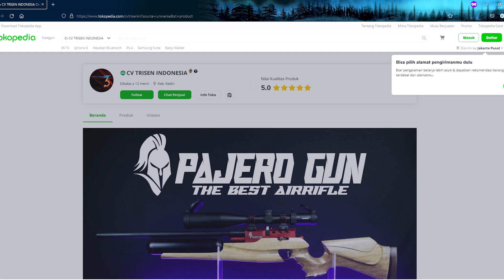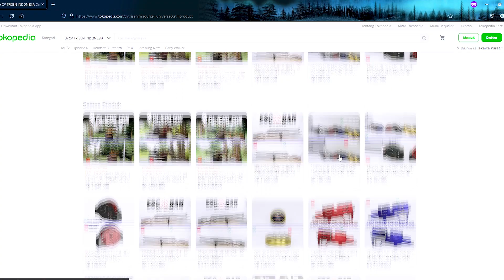OBRALL!!! SENAPAN GEJLUK TERBAIK OD 19 / OD 22 / OD 25 MURAH BONUS MELIMPAH !! SPESIAL RAMADHAN 2022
SENAPAN GEJLUK TERBAIK OD 25 / OD 22 / OD 19 MURAH BONUS MELIMPAH !! SPESIAL RAMADHAN 2022

Spesifikasi SENAPAN ESCOBAR AIRRIFLE :
-Tersedia Tabung Od 19 / Od 22 / Od 25
-Popor berbahan kayu mahoni
-Tersedia popor model Gamo Camoflase / Popor Velos Dan Popor Klasik
-Laras kuningan od 9 panjang 60
-Srombong od 14
-Chamber model coak samping,jd lebih mudah saat memasukan mimis
-Mempunyai 7 grendel percepatan atau speed
-Sudah di lengkapi mano samping untuk melihat tekanan angin
-Pengisian angin sudah dual power (bisa di isi menggunakan pompa pcp atau sistem gejluk)

Jika minat dengan promo senapan angin ini ,langsung saja kontak admin di bawah ini !!
Melayani pemesanan segala jenis senapan angin , Grosir atau Eceran

Siap mengirim ke seluruh nusantara
Kontak kami !!

Pastikan kalian bertransaksi dengan perusahaan CV. TRISEN INDONESIA:
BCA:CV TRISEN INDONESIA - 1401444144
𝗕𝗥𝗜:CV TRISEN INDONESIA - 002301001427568